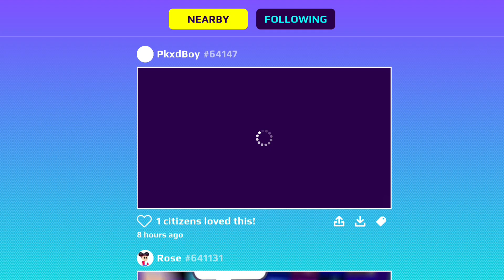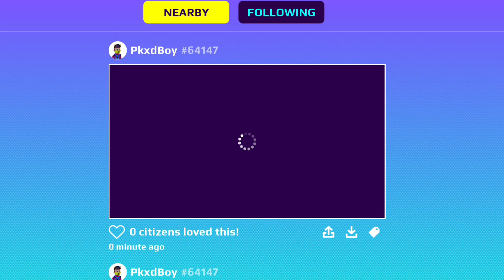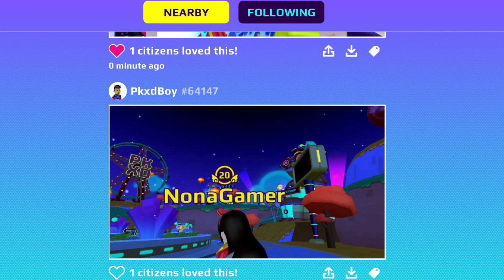عاجل 📢 تسريبات عن إضافة لعبة جديدة في التحديث الصيني🔥 pkxd | New minigame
تسريبات عن لعبة جديدة في التحديث الصيني الجديد pkxd
pk xd new minigame spoilers lunar update
نونه وحموشي
نونه جيمر
نونه قيمر
حموشي جيمر
NonaHamoshy
Nona Gamer
nona gamer
hamoshy gamer
Hamoshy Gamer
pk xd Spoilers
pk xd التحديث الصيني
pk xd lunar update
PKXD
pkxd universe
pkxd تسريبات